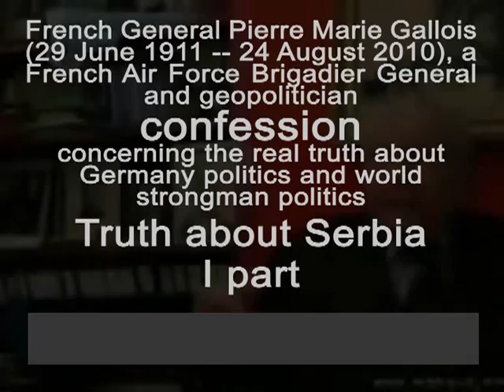French General Pierre Marie Gallois (1911 - 2010) I part of confession English subtitles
English subtitles
French General Pierre Marie Gallois (29 June 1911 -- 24 August 2010), a French Air Force Brigadier General and geopolitician
Confession concerning the real truth about Germany politics and worldstrongman politics
Truth about Serbia I part